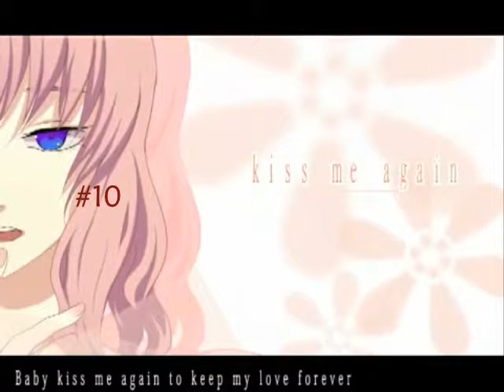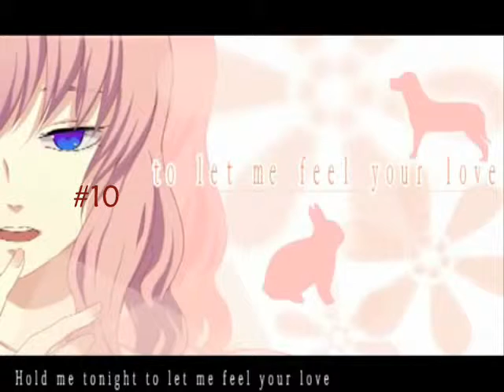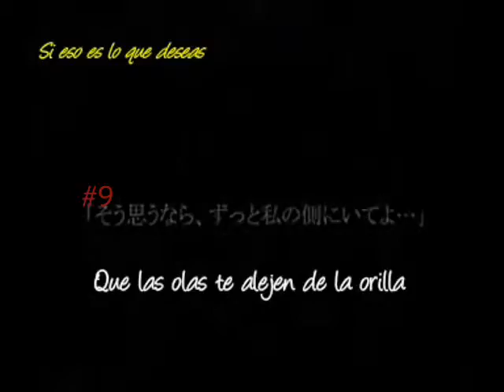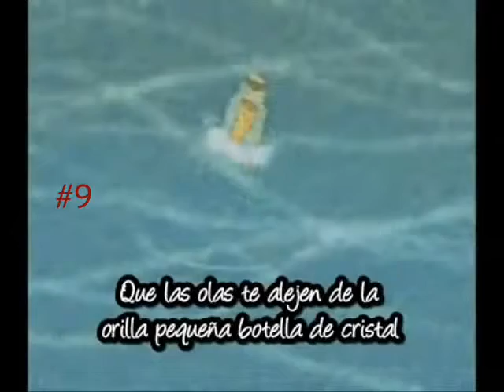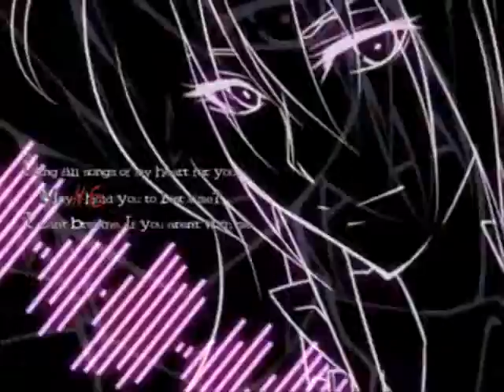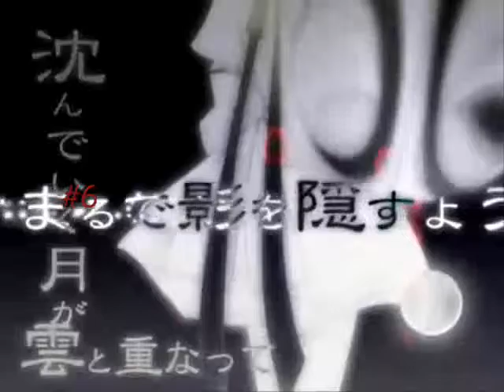My top 45 Vocaloid (part 8)